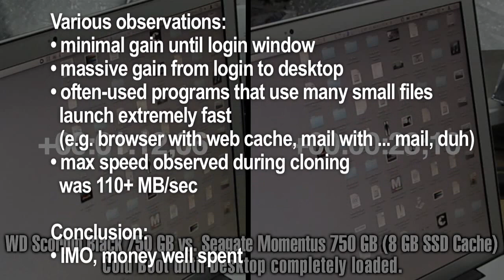2012-07: Head2Head - WD Scorpio Black vs. Seagate Momentus XT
Facing off in this side-by-side video: my new Seagate Momentus XT 7200 750 GB hard disk (contains 8 GB "smart" SSD cache that keeps often-used files at hand) vs. the "old" Western Digital Scorpio Black 7200 750 GB. In my opinion, the premium price tag (about 50% more expensive than the WD) is justified for the performance gain.
Note that the boot time until login window doesn't differ much, mainly because a lot of the cold boot init doesn't depend on the hard disk but on the rest of the hardware (polling the USB, setting up the networking etc.)
Opening mail or a browser is sped up tremendously, too.